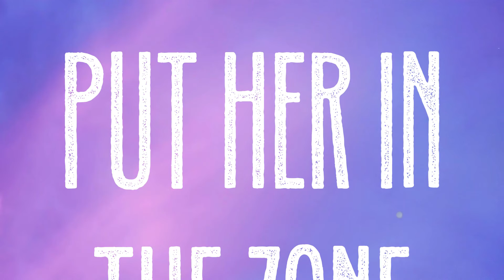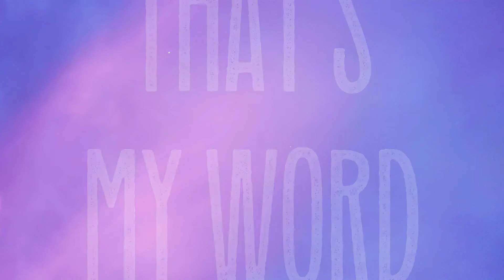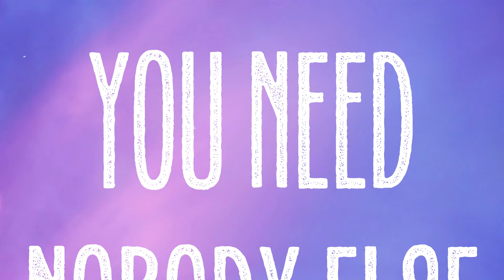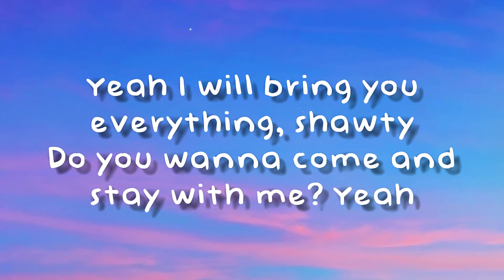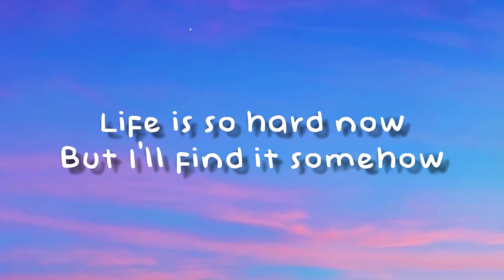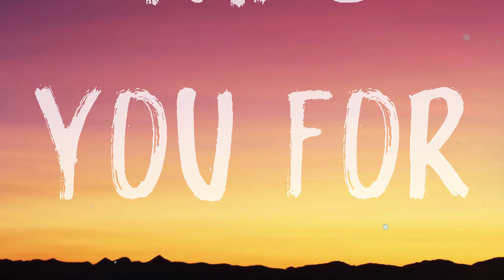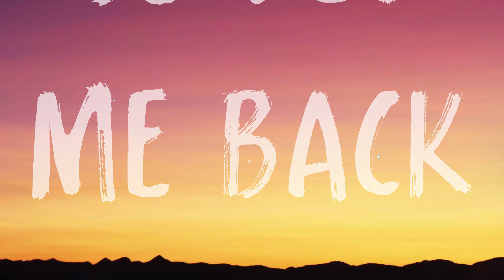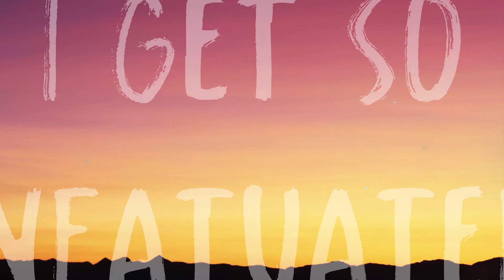Would You Mind - GOODBADUGLY [Lyric Version] ⛰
Would You Mind - GOODBADUGLY [Lyric Version] ⛰  Say she don't wanna smoke alone
  Said her roommates at her man's house
  Until the morn'
  Said she need a ***
  Who gon' put her in the zone
  So I'm hoppin' in the whip
  Send me your location
  Locked it in my GPS
  Targa 911 on the Gardiner express
  And I ain't playin' no games
  Baby, when I pull up, have it your way
  You come first after some foreplay
  Let me ease your mind off a long day
  Would you mind if I
  Would you mind
  Would you mind
  You take a sip, I take a sip
  Pole in your living room
  Watch while you do a split
  Look you in your eye
  We both know what it is
  I'mma let you hit it first
  Playin' with yourself
  Got you caught up in my words
  All the *** I'm talkin'
  I'mma make good on my word
  That's my word
  That's my word